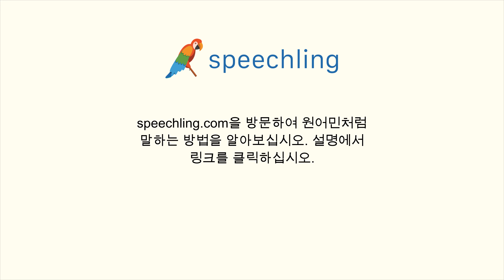독일어로 "아주 좋아요, 고마워요." 말하는 법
남자 목소리 :
Sehr gut, danke.

여성 목소리 :
Sehr gut, danke.

남성 음성 번역 :
아주 좋아요, 고마워요.